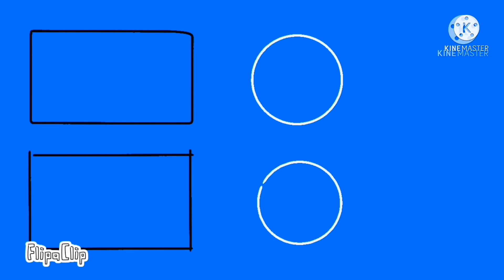Among Us speedrun Kill all dummies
This is my first experience of speedrunning